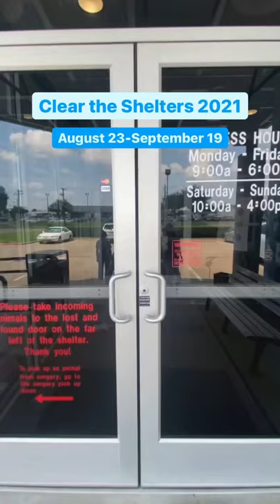Clear the Shelters 2021 at Plano Animal Shelter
Clear the Shelters 2021 is happening from August 23 – September 19. With reduced adoption fees and plenty of playful animals available, you're sure to find the perfect pet for your home.

Or check us out on Facebook

More ways for you to LovePlano